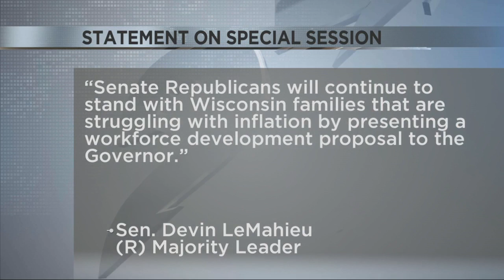Wisconsin Republicans quickly adjourn special session called to address workforce challenges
Wisconsin Republican's quickly adjourned a special session the governor called to address the state's workforce challenges, adjourning it until Thursday.